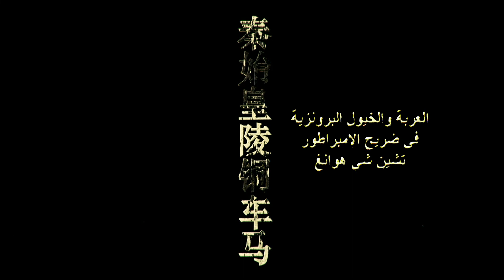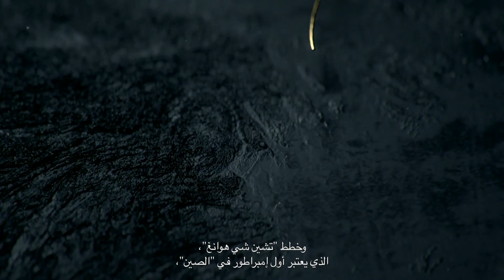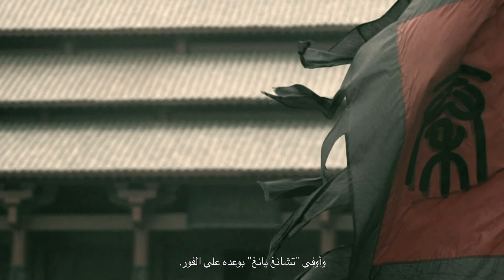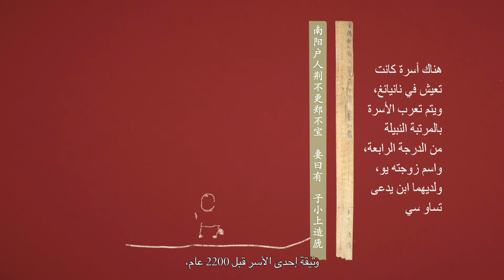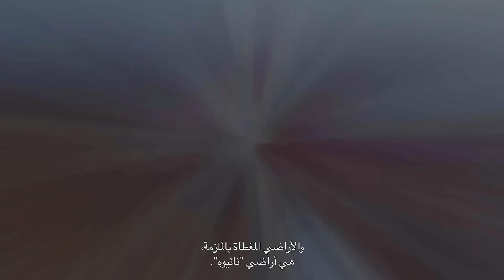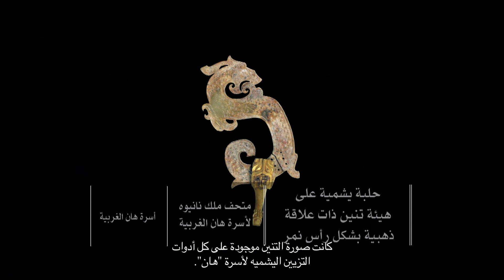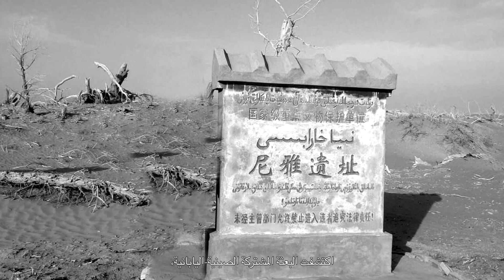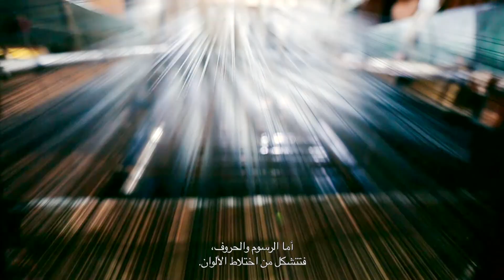【دبلجة عربية】إذا تكلمت كنوز الصين EP02 | 如果国宝会说话